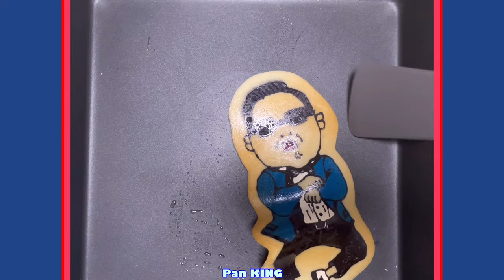Psy Gangnam Style/making pancakes/fazendo panquecas/приготовление блинов/làm bánh kếp/पेनकेक्स बनाना